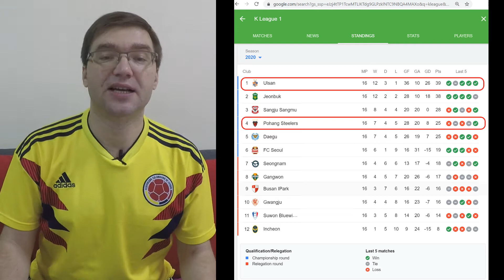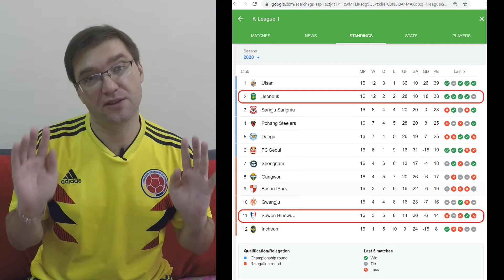Ульсан - Поханг Стилерс и Сувон Блювингз - Чонбук Чемпионат Кореи Обзор 16 тура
Ulsan vs Pohang Steelers and Suwon Bluewings vs Jeonbuk
Review of the K League 1 Round 16

//Media Credit//
Some video footage was taken from the official K League 1 Youtube channel.
Some images were taken from the team's and sportsmen's Instagram accounts.

// Free music and sound effects used in this video //
Bomber Sting